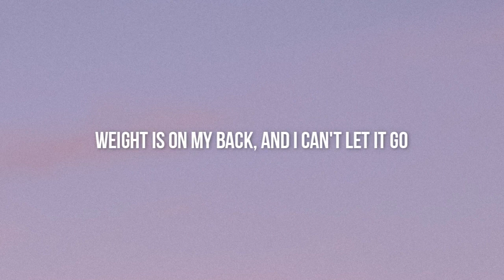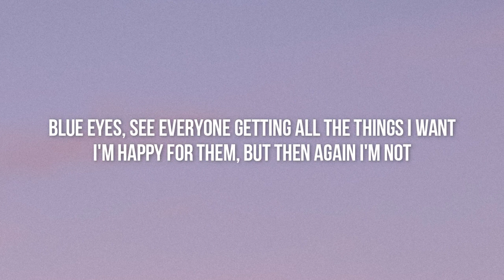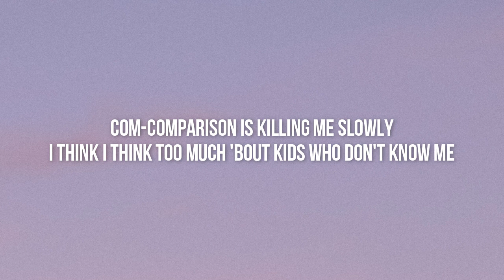Olivia Rodrigo - Jealousy, Jealousy (Lyrics)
I'm positive, all I get is jealousy, jealousy

I'm so sick of myself, I'd rather be, rather be
Anyone, anyone else, jealousy, jealousy started following me